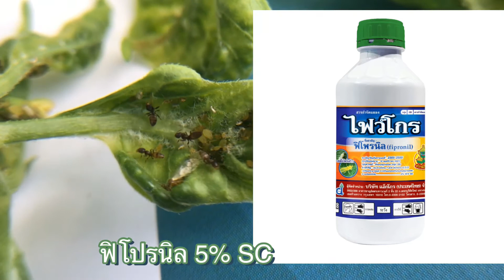ยักษ์ใหญ่พาไปดูตัวการสำคัญที่ทำให้เกิด "ไวรัสในพริก"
เคมีเกษตร แอ็กโกร แอ็กมิดาโกลด์ เพลี้ยอ่อนและเพลี้ยแป้ง เป็นตัวการสำคัญที่ทำให้เกิดไวรัสในพริก แล้วเราป้องกันกำจัดศัตรูร้ายนี้ได้ยังไง เราไปชมคลิปวิดิโอนี้กันได้เลยค่ะ

สนใจสินค้าสามารถติดต่อได้ที่ร้านค้าตัวแทนจำหน่ายใกล้บ้านท่าน หรือสอบถามเพิ่มเติมได้ที่
สายด่วนลูกค้าสัมพันธ์ 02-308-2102#130
Line@ : @aggro (มี@นำหน้า)